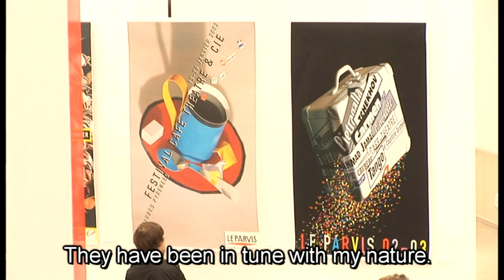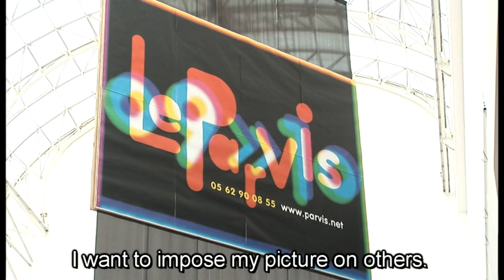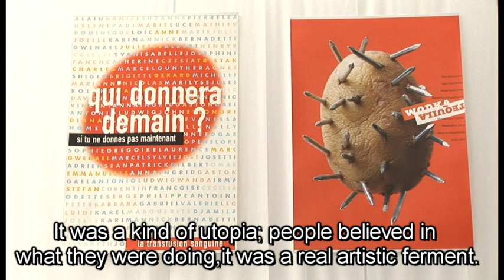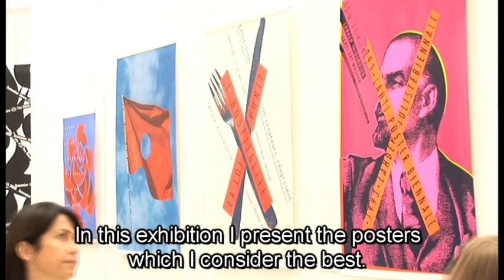Alain Le Quernec (interview)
The Jan Lenica Award was founded after the artist death in 2001. It was established to memorialize this outstanding artist born in Poznań and closely connected with the National Museum in Poznań for many years...